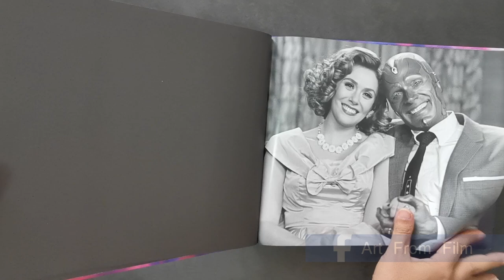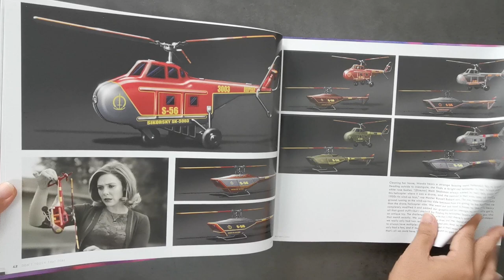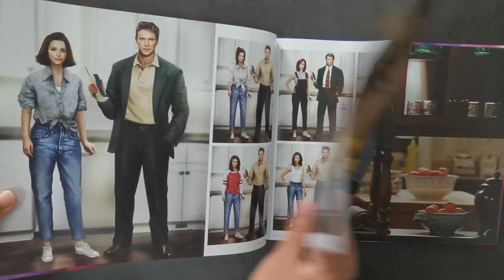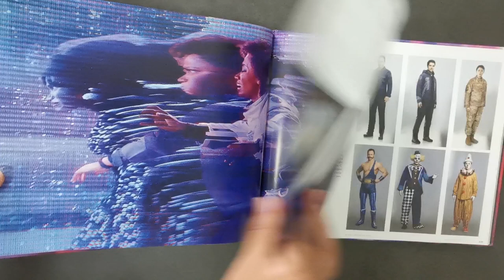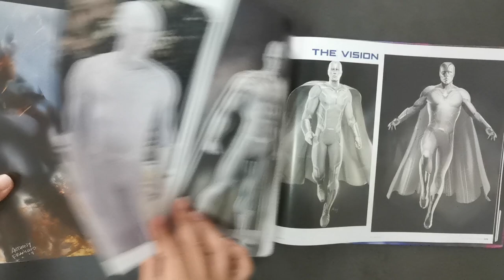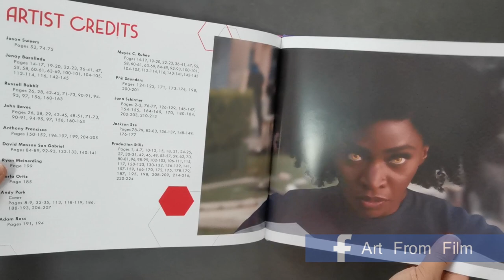[Book Flip Through] 📚 Wandavision: The Art Of The Series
Go behind the scenes of Wandavision Series with this collectible book. This packed with exclusive concept art and interviews with the creators behind Marvel’s first Disney+ TV show!

📚 Book details:
Publisher ‏ : ‎ Marvel (March 8, 2022)
Language ‏ : ‎ English
Hardcover ‏ : ‎ 224 pages
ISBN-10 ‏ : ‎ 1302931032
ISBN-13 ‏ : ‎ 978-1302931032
Reading age ‏ : ‎ Baby and up

🎯 US Amazon
🎯 UK Amazon